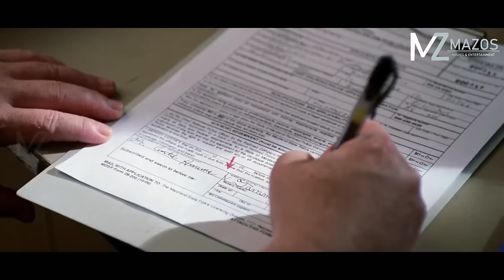NUTHAU-ZEILOLIANI! A PI NEN UNAU EMAW AN TI! 😂 [MOVIE RECAP MIZO]